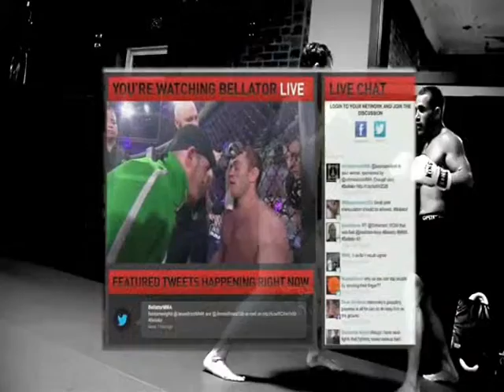MMA Schools in Bedford Village NY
We are the best MMA Schools in Bedford Village.  WFC is the premier gym for MMA Schools classes.  We are the only gym in the area that has highly accomplished professional fighters as coaches.  Because MMA Schools in Bedford Village are lead by coaches that have never competed in MMA Schools at an amateur level.  Most are karate schools that now teach MMA Schools.

Don't be a sucker!  Come Train at WFC and get 30 DAYS FREE of MMA Schools in Bedford Village.

No gyms in Bedford Village can match the level of instruction we have here at WFC!

Sign up for your Free 30 Day Trial of MMA Schools in Bedford Village